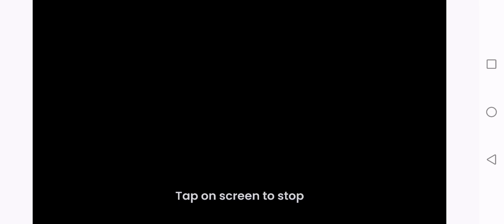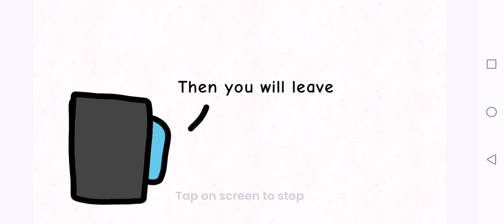Battle For Diploma Viewer Voting 1 - I don't trust Speaker box